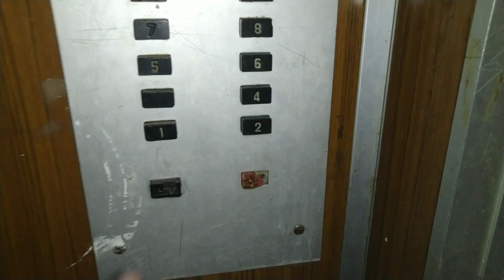Игра в хлопушку)))